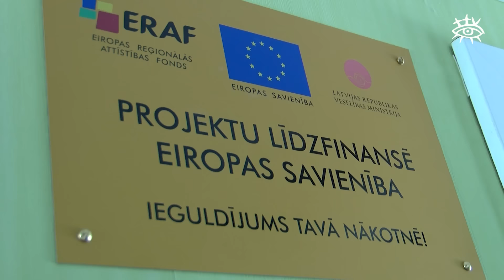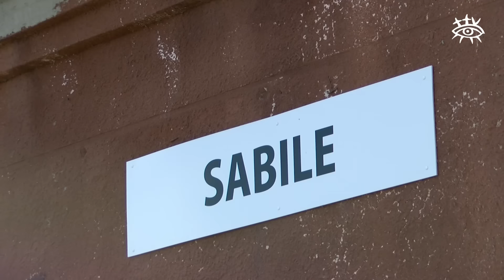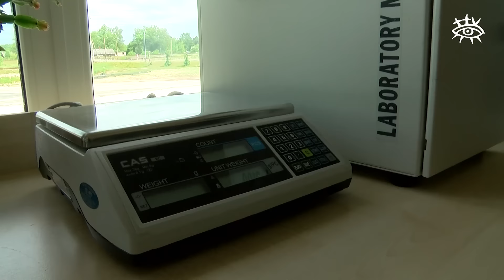Ziņas Talsu novadam 10.06.2016.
Dižojas Laucienes pagasts
Virbos ir ar ko lepoties